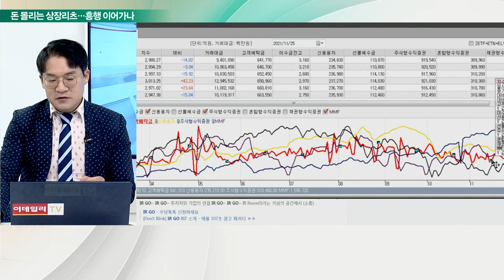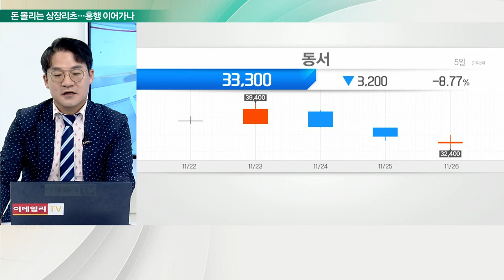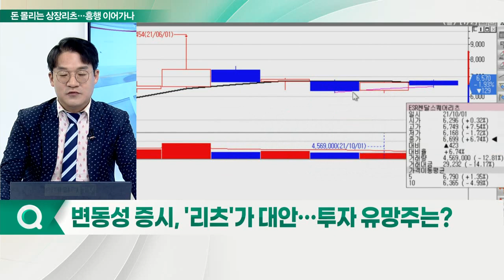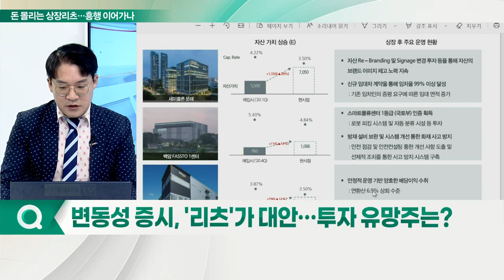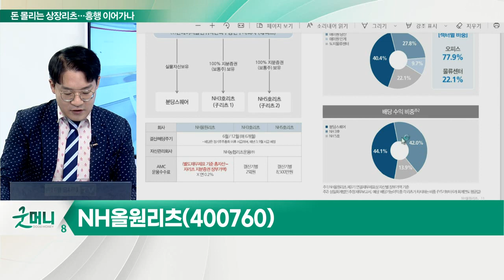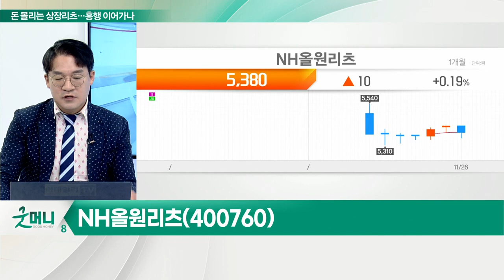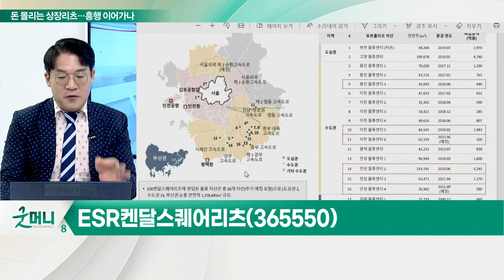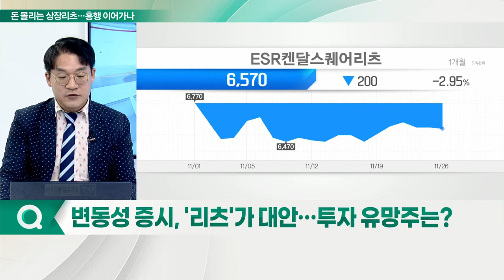디앤디플랫폼리츠, NH올원리츠, ESR켄달스퀘어리츠... 변동성 증시, '리츠'가 대안... 투자 유망 리츠는?_신소장의 시그널 (20211129)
Q. 변동성 증시, '리츠'가 대안… 투자 유망주는?

디앤디플랫폼리츠(377190)
- SK디앤디 자회사 '디앤디인베스트먼트' 운용
- 안정형 자산 오피스 68%, 성장형 자산 물류센터 32%
- 배당수익률 연간 6% 이상 제공 목표
- 영등포구 문래동 영시티, 일본 아마존 물류센터, 경기도 용인시 백암물류센터 편입
- SK디앤디 현재 개발 명동과 강남의 건물 및 물류센터 추가 편입 계획

NH올원리츠(400760)
- 'NH농협리츠' 운용 리츠
- 오피스, 물류센터 등 다양한 종류 자산에 투자
- 분당스퀘어, 에이원타워 당산 등 4개 자산 투자
- NH3호리츠에 에이원당산과 에이원인계 오피스빌딩 편입
- NH5호리츠에 도지물류센터 편입
- 향후 10년간 평균 7% 배당수익률 목표 제시

ESR켄달스퀘어리츠(365550)
- ESR켄달스퀘어에셋1호, 7개 물류센터 자산 편입
- 켄달스퀘어전문투자형사모부동산투자신탁, 6‧7‧8‧11‧18호로 5개 물류센터 자산 편입
- 쿠팡, GS리테일, 휠라, CJ대한통운 등 임차인
- ESR켄달스퀘어에셋2호리츠, 6곳 신규 편입 예정